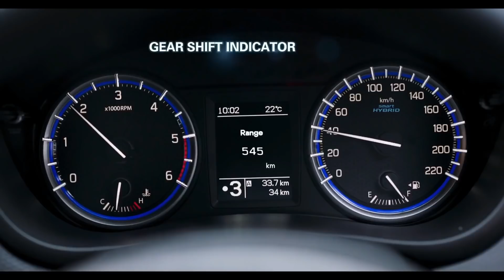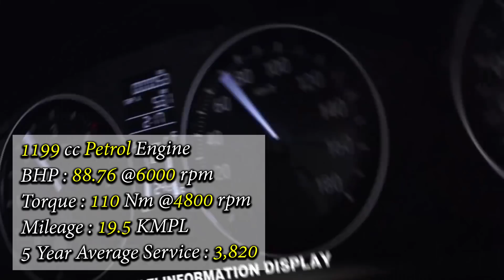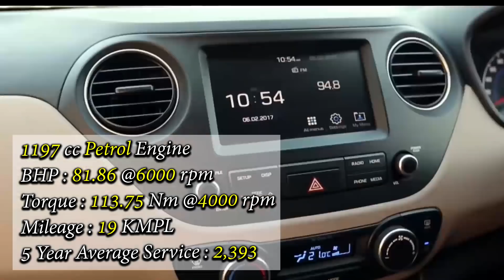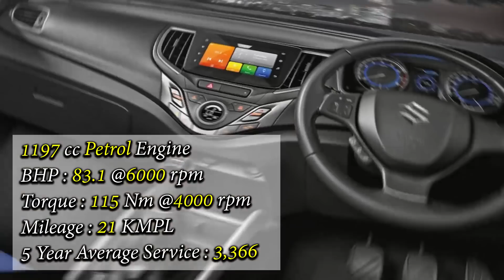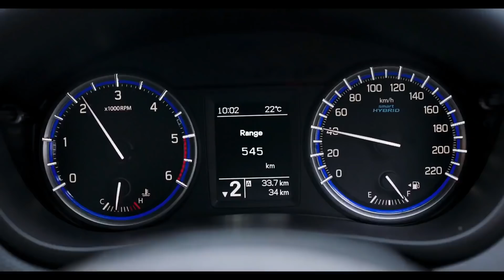10 Best 1200cc Cars In India | 1.2 litre Cars Mileage 2020 (In Hindi)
10 Best 1200cc Cars In India
1.2 litre Cars Mileage 2020

0:00:27
0:01:04
0:01:50
0:02:34
0:03:16
0:03:51
0:04:29
0:05:08
0:05:48
0:06:30